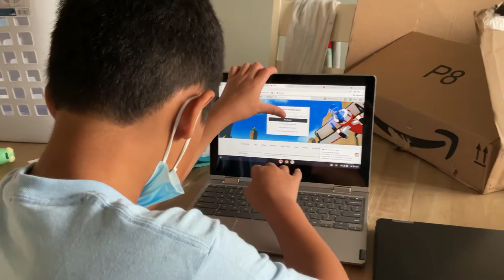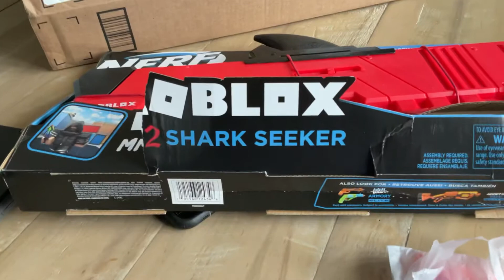Unboxing shark seeker